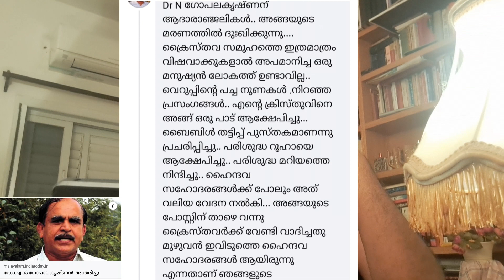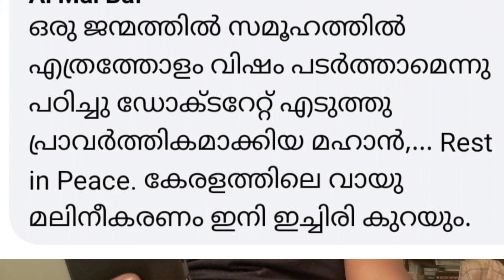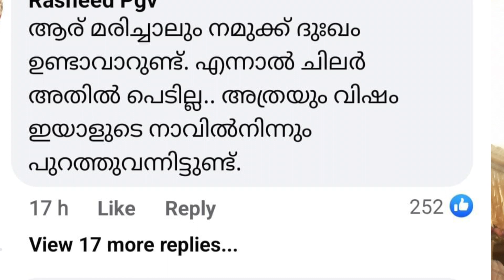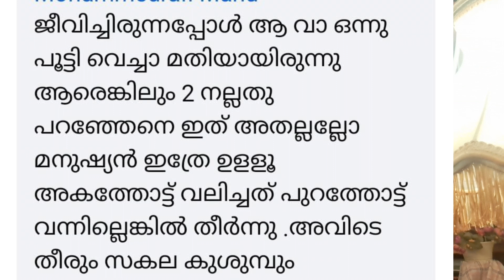മരണത്തിൽ പോലും കിട്ടാത്ത ആദരവോ??? ഈ ഗതി വരാതിരിക്കട്ടെ Dr N Gopalakrishnan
ഇതിന്റെ താഴേ  വന്നു പോടാ
ഊള  എന്നൊക്കെ കമന്റ്‌ ഇടുന്നവരോട്  സ്നേഹം മാത്രം
കാരണം  ചിലത്  തുറന്നു  പറഞ്ഞാൽ  അതിന്റെ  ആൽമരോഷം  തീർക്കേണ്ടത് തെറി  പറഞ്ഞിട്ട് അല്ല എന്ന് വിശ്വസിക്കുന്നു

ഒപ്പം ആദരവ്  നൽകുന്നു